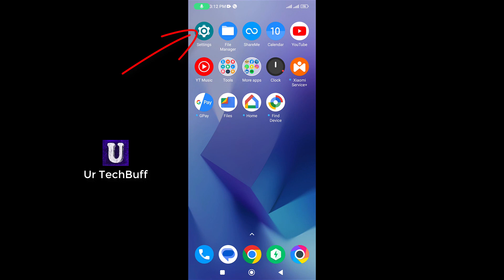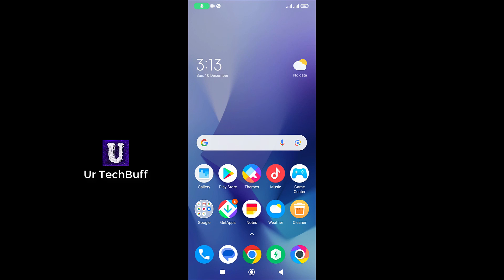Phone aane par screen par nahi dikh raha hai । Call aane par number nahi dikh raha hai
Kya aapko phone aane par screen par dikhai nahi deta hai. Agar aapko call aane par kuch show nahi ho raha hai mobile ki screen me to usko thik kaise kar sakte hain isi ki setting ki jankari apko is video me milegi.